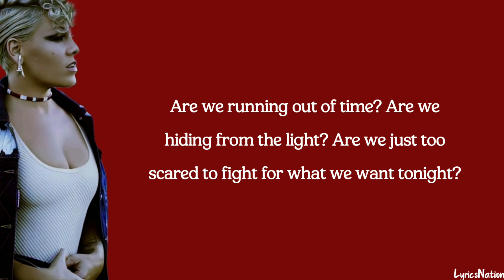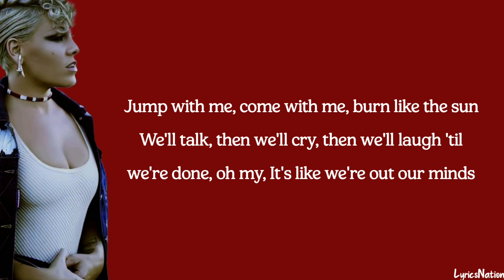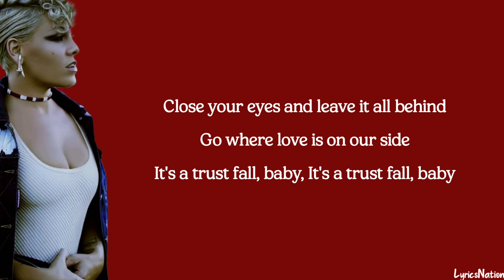P!nk - TRUSTFALL (lyrics)